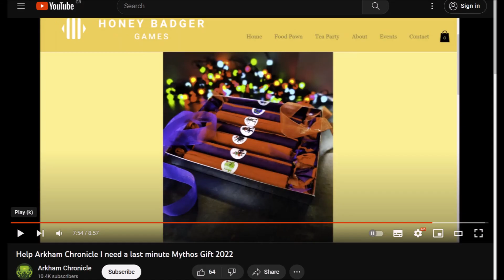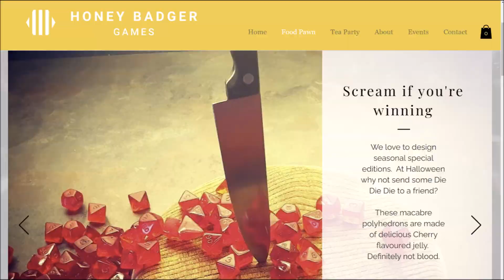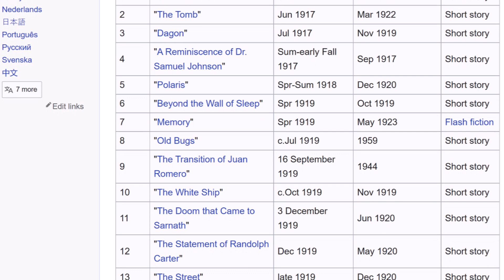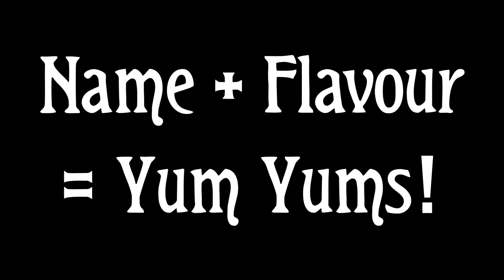Mythos Munchies? Help design some Lovecraftian Lozenges and win free sweeties!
Do you fancy playing eldritch confectioner and coming up with ideas for some creepy consumables?
Music by Matthew Huffaker (technoaxe) of and is used under CC (Creative Commons) 4.0 license.